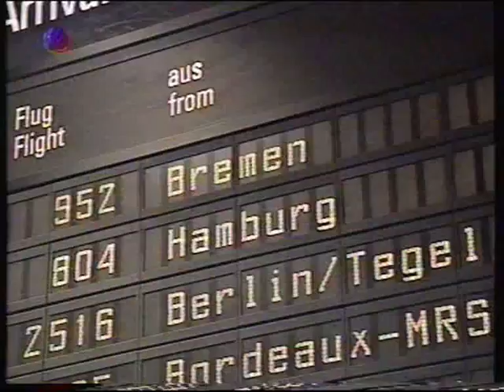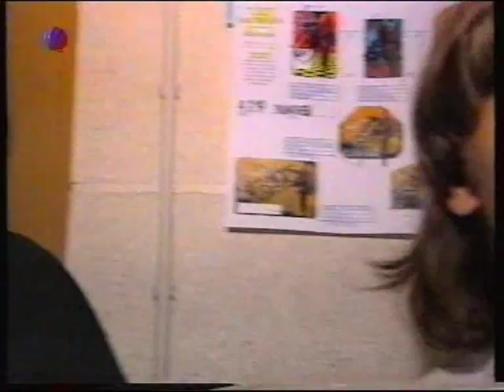History World Tour in Deutschland (+ ein Blick hinter den Kulissen)_2/2